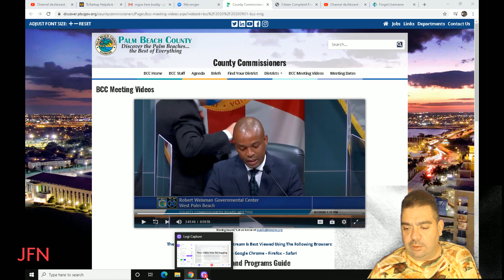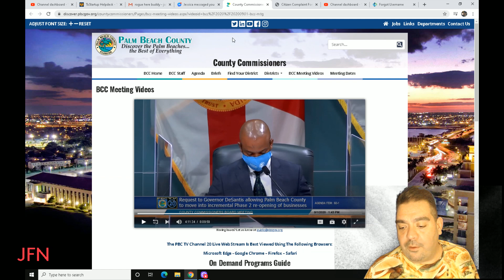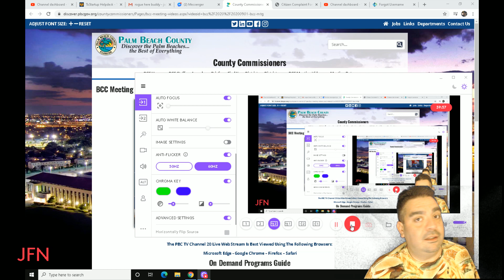Palm Beach Tyrants Get Served for Committing Treason Against the People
8 Hour Meeting

Original Video